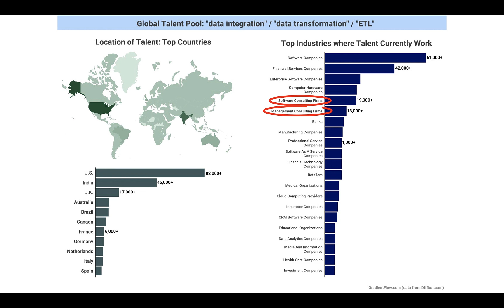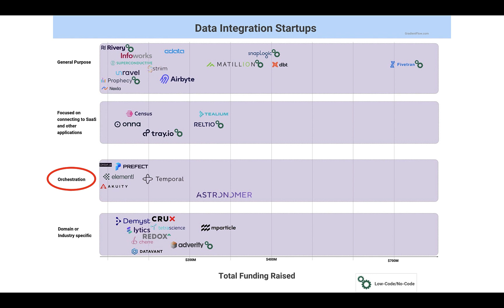The Data Integration Market (Gradient Flow Snapshot #93)